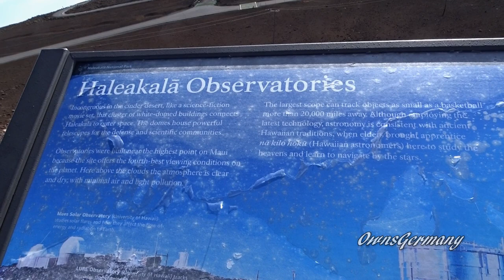Haleakala Maui & a U.S. Air Force Base 10,023 feet above sea level!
Check out the U.S. Air Force Maui Optical and Supercomputing (AMOS) Observatory nearly 10,000 feet above the beaches of Maui! What a view where you're standing above the clouds at a level where planes even fly. Forget the beaches, this is one of my favorite spots in Maui high above Haleakala.

Be sure to check out the sunrise and sunsets too while you're at it.

Filmed: Haleakala, Maui in Hawaii USA.